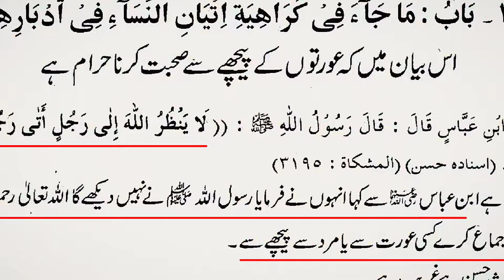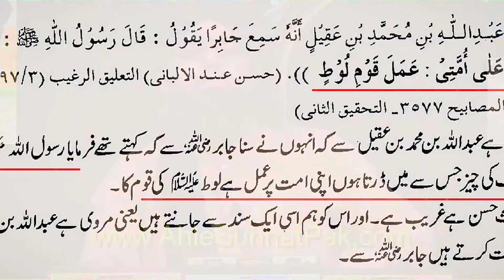🔥🔥🔥Dr Zakir Naike yeh Hota hen Asal jawab By Engineer Muhammad Ali Mirza🔥🔥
True Seerat PBUH

Name
04-Oct-1977
Academic Qualification
Interest & Objective
Dawat-e-ISLAM & Unity of Ummah
Occupation
General Manager (Grade-19)(Defence Ministry, Govt. of Pakistan)
Hometown
Jhelum City (Punjab)
Country
Pakistan